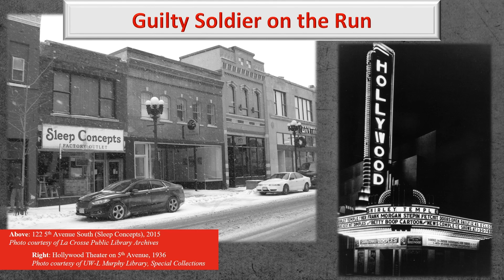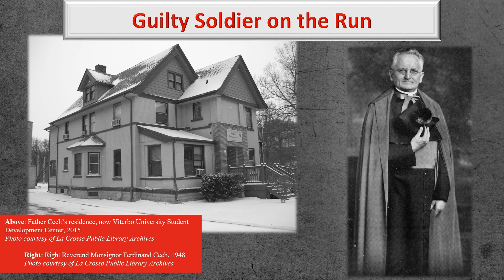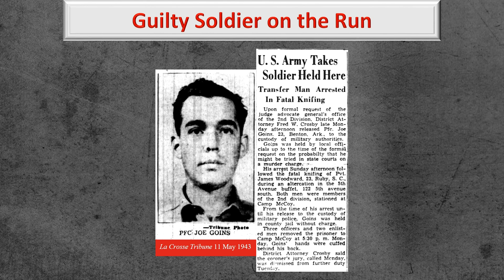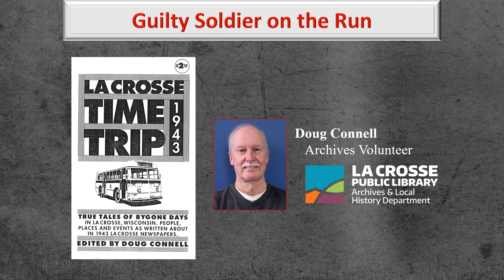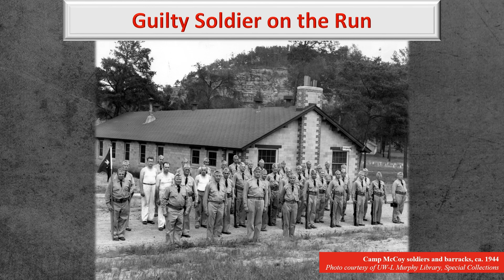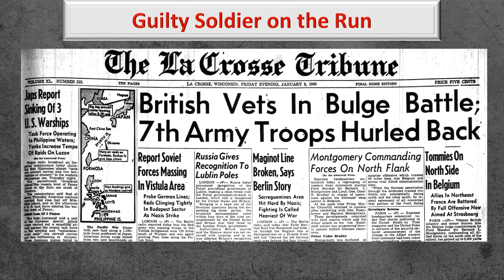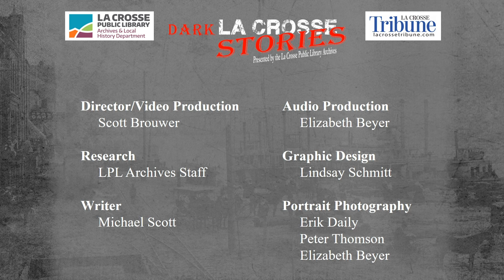Dark La Crosse Stories Episode 12: Guilty Soldier on the Run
On the 12th episode of Dark La Crosse Stories, the archives team at the La Crosse Public Library becomes embedded in the past with a story about service, struggle and murder.